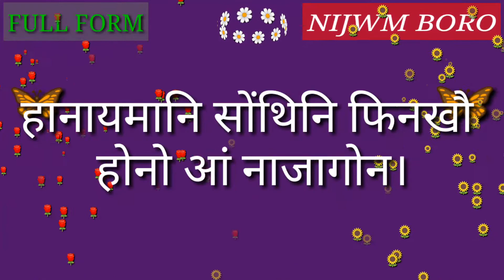Full Form of EC.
Full Form of EC // Did you know?